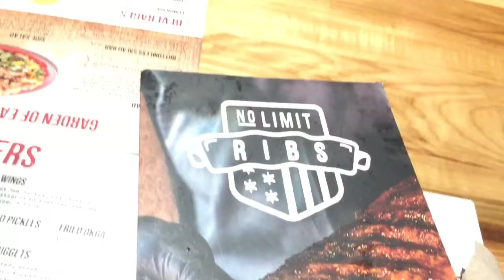VLOG Day 5 : Chill Day ...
8 Days Of Vlogs! Join The Team !